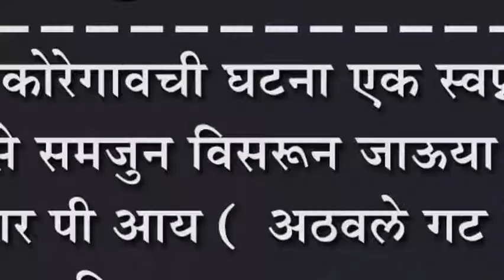भिमा कोरेगावची घटना एक स्वप्न होते असे समजुन विसरून जाऊया - उत्तम कांबळे